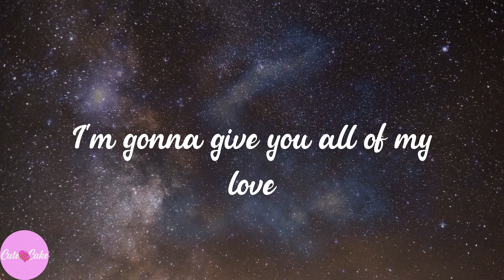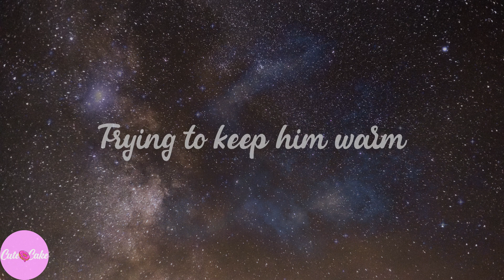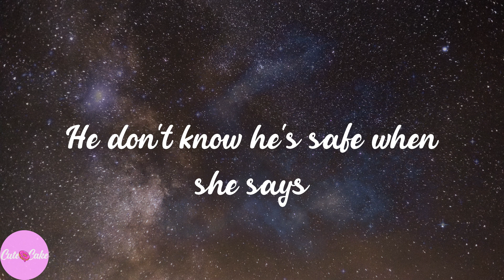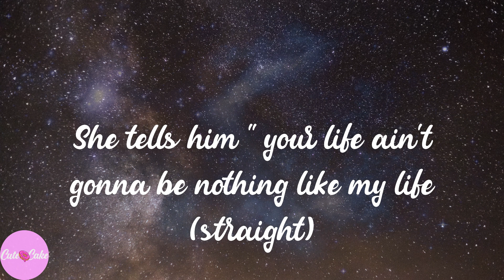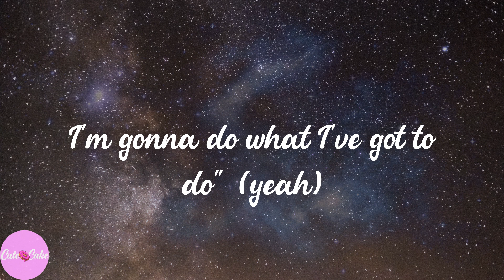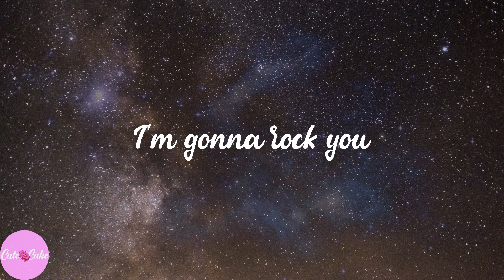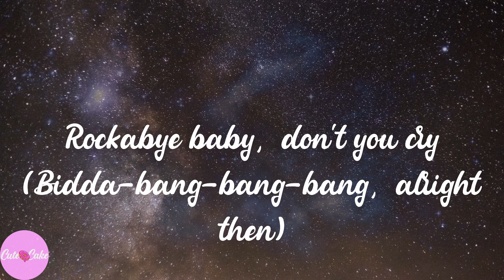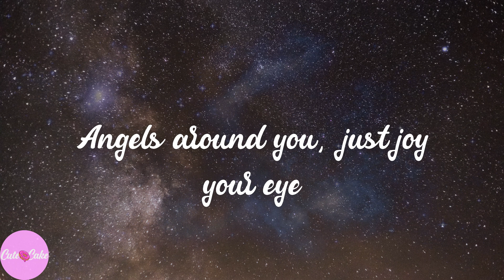Clean Bandit - Rockabye (feat. Sean Paul & Anne-Marie) (Lyrics)